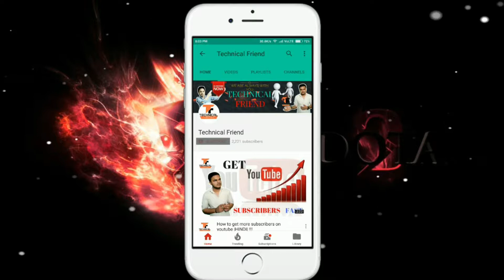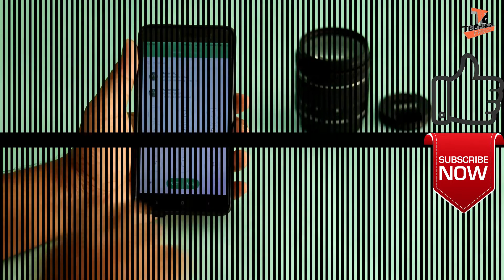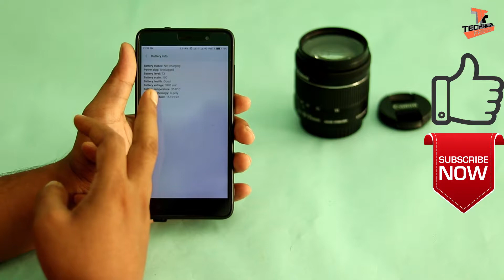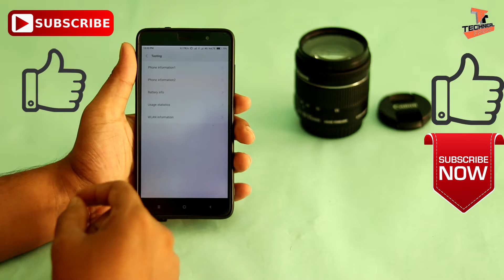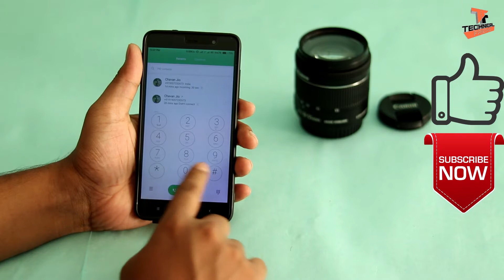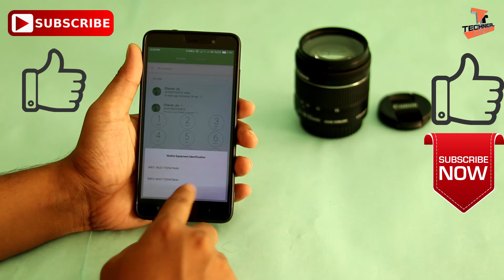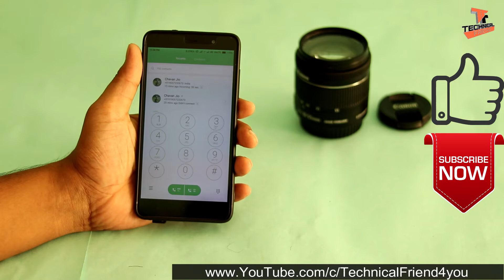Most Useful Secret Code For All Android Mobile Phones 2018 Hindi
Android phone ki 5 ultimate secret trick Amazing Phone Functions You Had No Idea Existed android secret codes